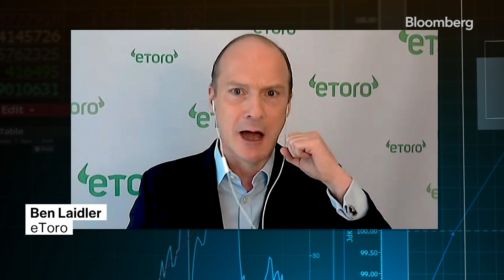Wrecking stock bulls’ dreams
Join @tomkeene, @FerroTV & @lisaabramowicz1 for the conversations that power your day on Bloomberg TV, Bloomberg Radio & the Surveillance podcast